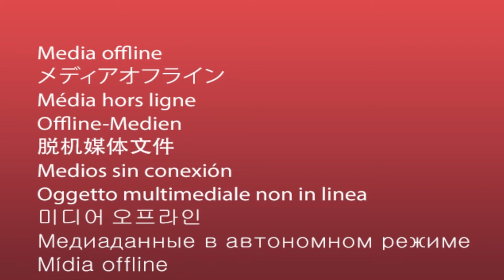Chọn Tuổi Đẹp Xông Nhà Năm 2020 Cho 12 Con Giáp Cả Năm Tài Lộc May Mắn, Giàu Sang Phú Quý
01. Linh phù giải hạn
02. Hồ lô hóa giải Ngũ Hoàng
03. Mai Hoa Phú Quý
04. Gương bát quái tinh cầu
05. Kim bài thái tuế 2023
06. Vòng tam hợp Dần Ngọ Tuất
07. Vòng tam hợp Thân Tý Thìn
08. Vòng tam hợp Hợi Mão Mùi
09. Vòng Tam Hợp Tỵ Dậu Sửu
10. Bát bảo tâm kinh
11. Minh Quang pháp bảo cầu
12. Minh Quang pháp bảo lục giác
13. Tỳ Hưu Lộc Tài (Đồng)
14. Tỳ Hưu Khai Vận ( Bạch Ngọc)
15. Bách Niên Tụ Tài ( tụ tài lộc)
16. Song long ngọc ấn ( ấn thăng quan)
17. Kim bài ngũ Lộ Thần Tài
18. Hồ lô bình an ( treo xe)
19. Móc khóa văn xương
20. Ống bút văn xương gỗ đào
21. Bút văn xương gỗ đào
22. Bút văn xương gỗ đào nhỏ
23. Hoa mai kim tiền ( mạ vàng )
24. Các vật phẩm phong thủy khác Chọn Tuổi Đẹp Xông Nhà Năm 2020 Cho 12 Con Giáp Cả Năm Tài Lộc May Mắn, Giàu Sang Phú Quý. Phong thủy gia cát chia sẻ kiến thức về tử vi, phong thủy, tử vi 2020, tử vi 12 con giáp...